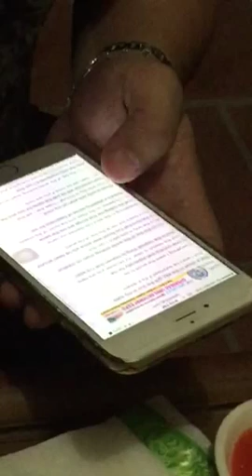Top of the world phien ban Quan nhau Hai Phong